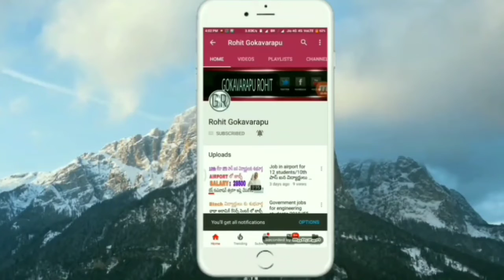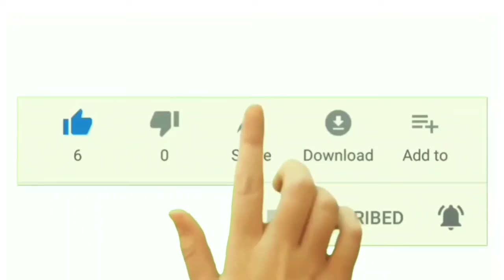jobs for 10th pass 2021 telugu || inter pass jobs 2021 telugu